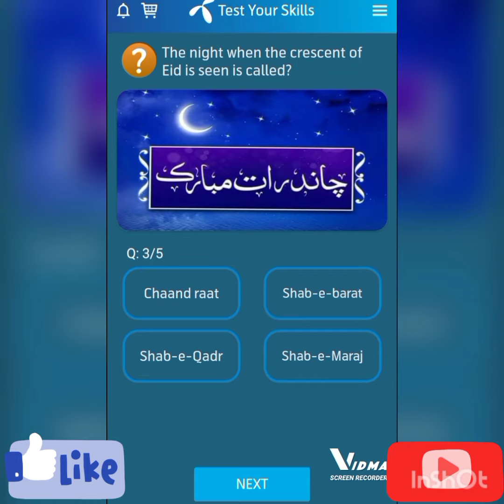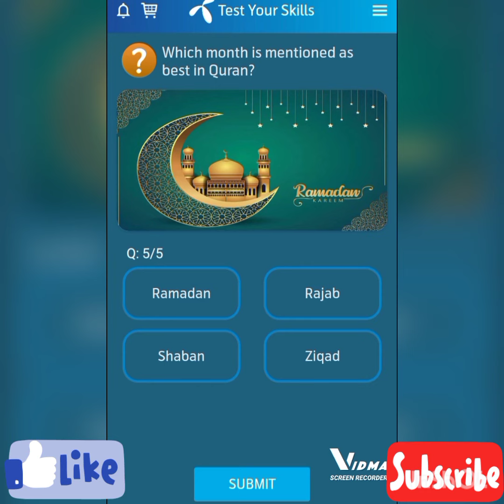Online Legal Advisor |My telenor | Free Internet today |Correct Answers |صحیح جوابات|April 20, 2022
Online Legal Advisor